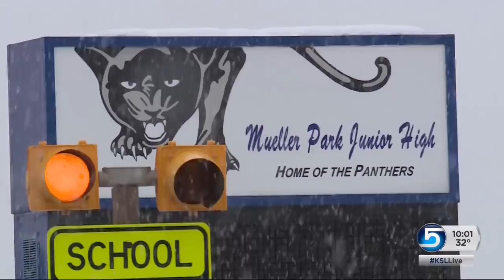Police: Student fires gun at Bountiful school before his parents disarm him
A Mueller Park Junior High School student was taken into custody and two guns recovered after a shot was fired into the ceiling of the school Thursday morning. Andrew Adams reports.